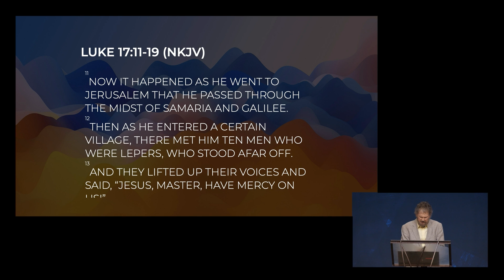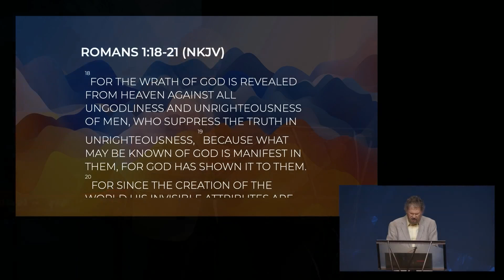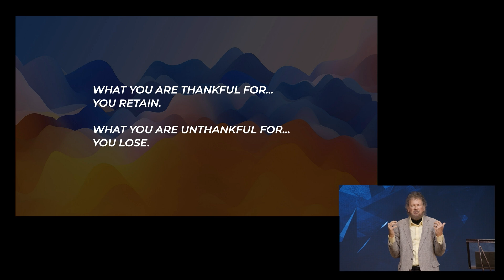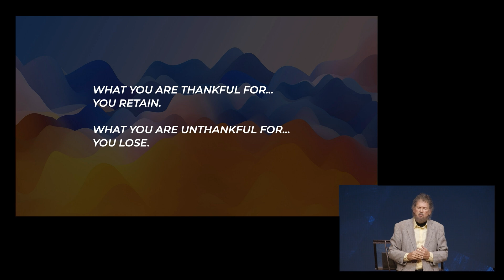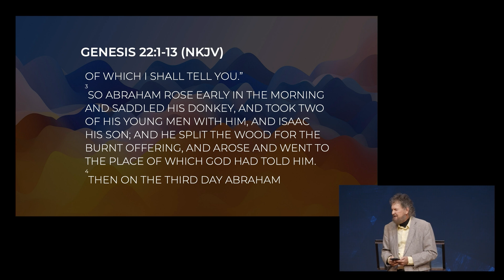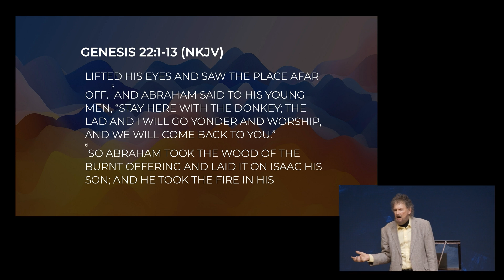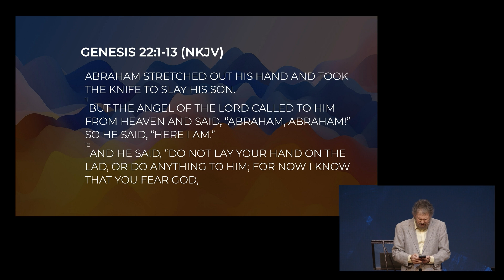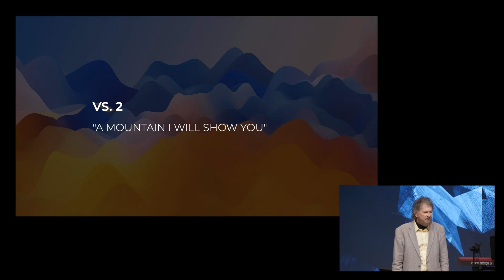What is Jubilee | Part 2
"What is Jubilee?" Jubilee is a time of corporate gathering to celebrate God's goodness with a thankful heart. Duane Sheriff has been celebrating Jubilee for 35 years at Victory Life Church, and he explains why it is important to be thankful.

Duane Sheriff has over four decades of ministry experience and is known for his humor and ability to present the Gospel with clarity and simplicity. Duane is an author, international apostolic teacher, Charis Bible School Instructor, and host of the "Grace & Truth" broadcast. He is also the founding pastor and senior elder of Victory Life, a multi-campus church in Oklahoma.